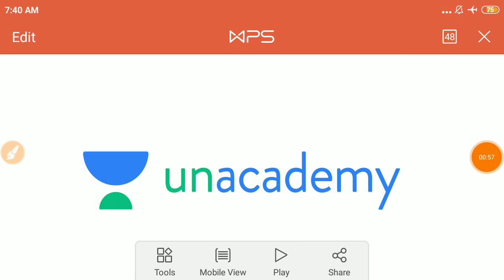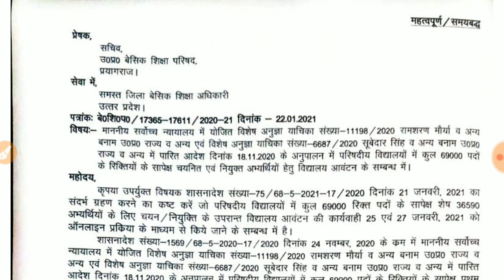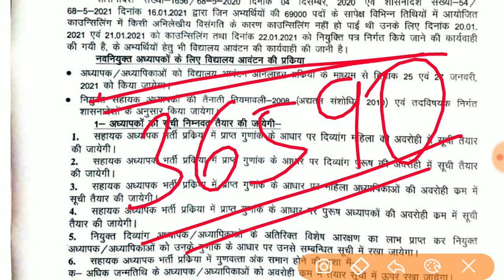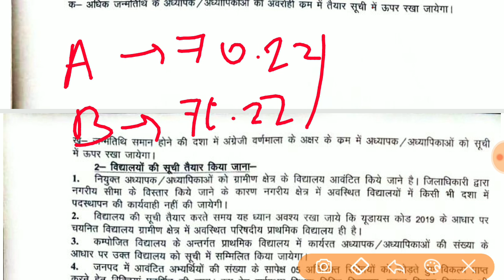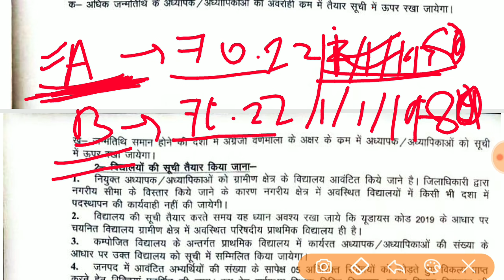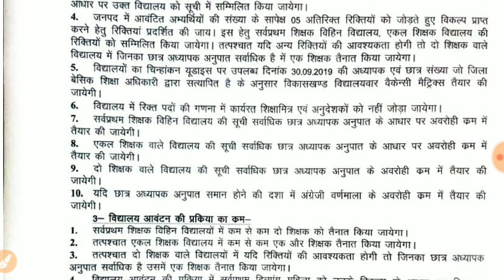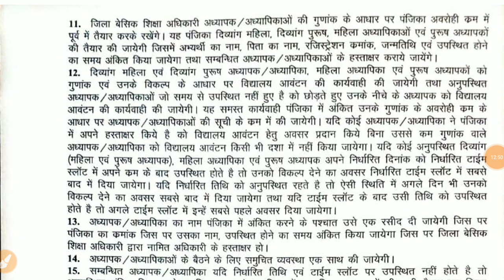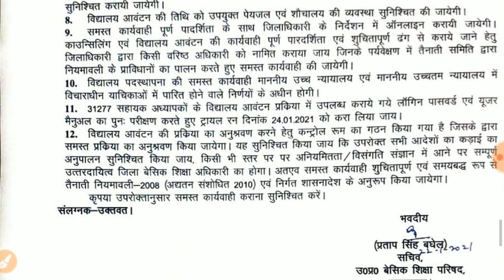69000 Shikshak bharti।Breking News।विद्यालय आवंटन विज्ञप्ति जारी।4तक join करना होगा